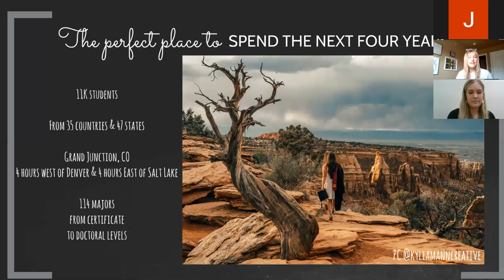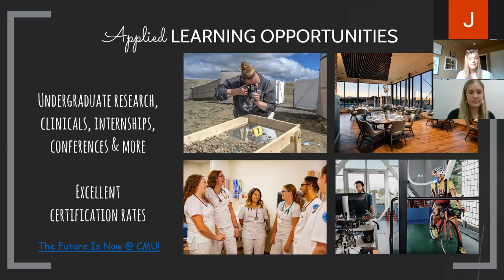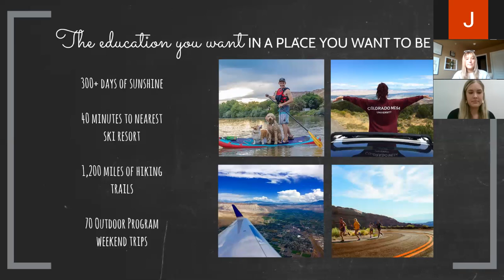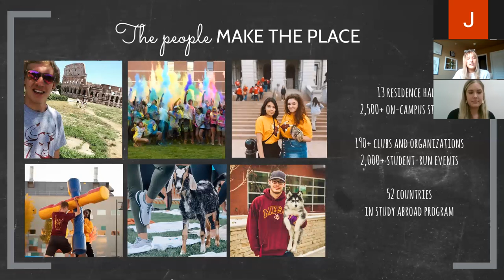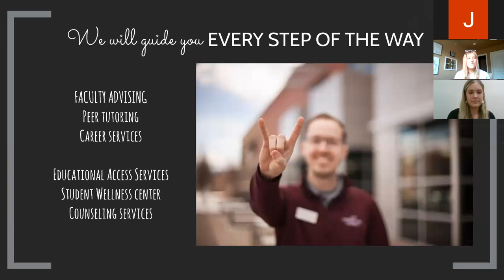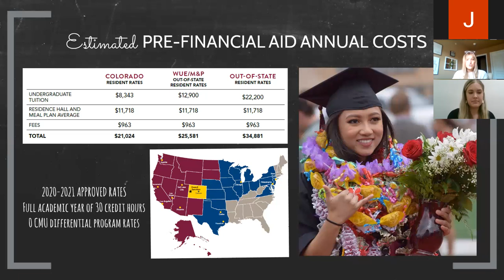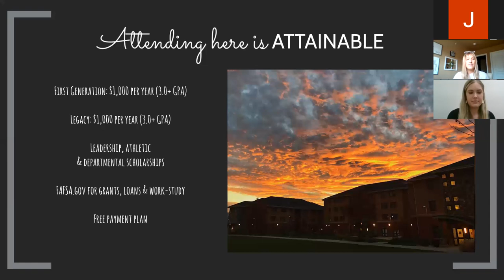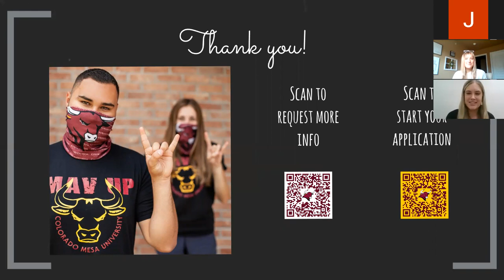Colorado Mesa University Virtual Visit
Learn more about Colorado Mesa University, a comprehensive regional public higher education institution offering liberal arts, professional, and technical programs at the master's, bachelor's, associate and certificate levels. Questions?